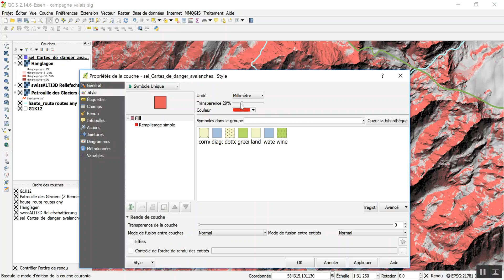6 ajouter couche SHX dangers avalanche valais